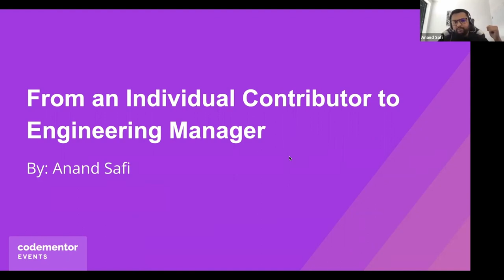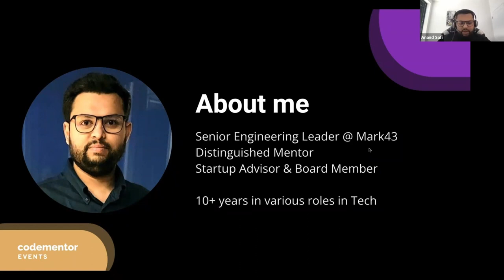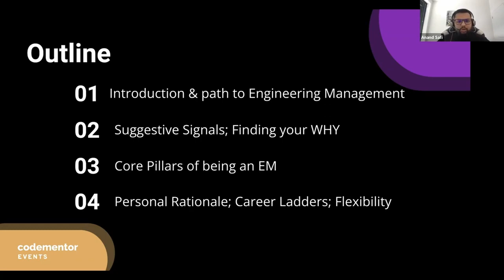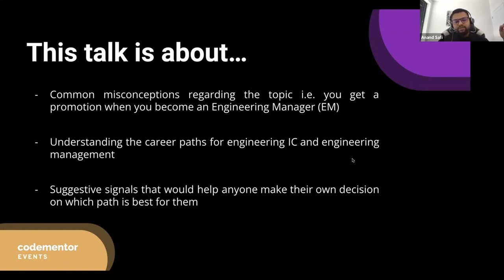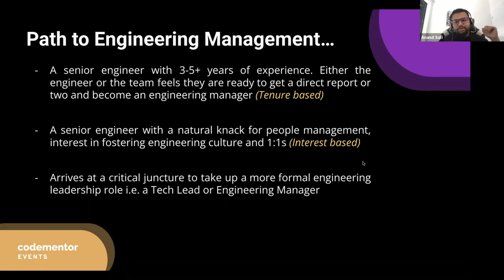[TRAILER] From an Individual Contributor to Engineer Manager | Anand Safi | Codementor Events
A lot of developers aim to become Engineering Managers one day for higher compensations and more deciding power. However, these are not good reasons to become an Engineering Manager. This talk focuses on finding out your WHY for pursuing an Engineering Manager role and understanding the intricacies and trade-offs that come with it.

This talk will cover:
• Finding your WHY
• Understanding trade-offs
• Learning the importance of career ladders
• Practicing self-leadership

Codementor is a platform where you can connect with vetted mentors for 1:1 live programming mentorship, debugging, code review, and more! As long as it's programming related, our mentors can help you.